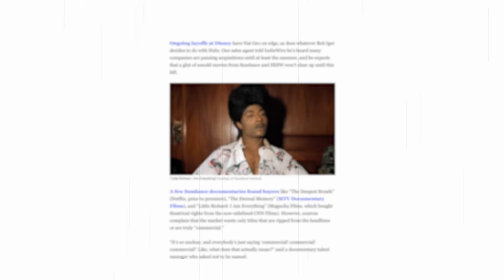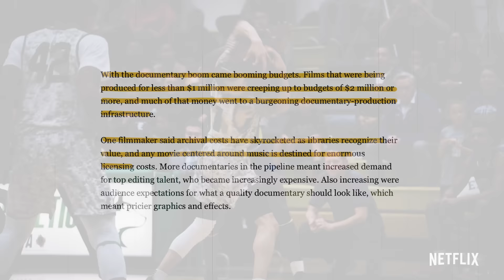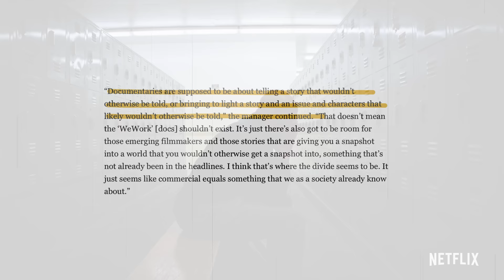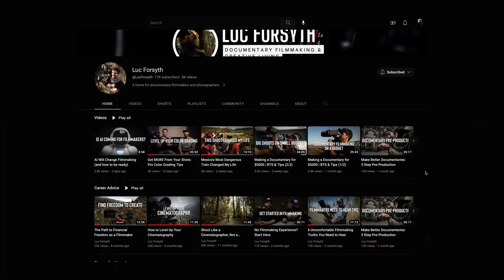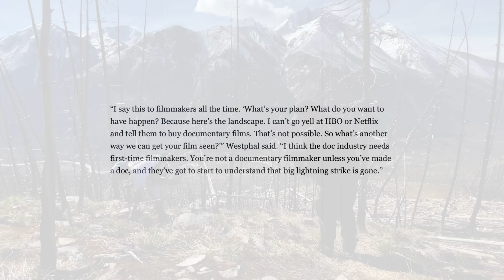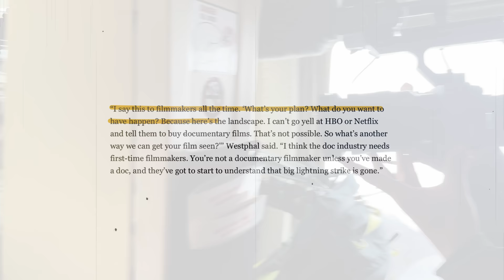Documentary Filmmaking is Dying (How to Survive)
How can filmmakers survive as the documentary industry struggles? A recent article in Indie Wire explores how the market is shifting, and not for the better. In this video we’ll look at how to adapt and thrive in a shifting landscape.

📺 *WANT A CHANNEL OF YOUR OWN? APPLY FOR MY YOUTUBE KICKSTARTER FOR FILMMAKERS PROGRAM*📺

CHAPTERS

0:00 - Intro
1:16 - Background on the Doc Industry
3:16 - Why I’m optimistic
4:56 - The real reason to keep the production
7:52 - What you should start doing now

✋ SAY HI